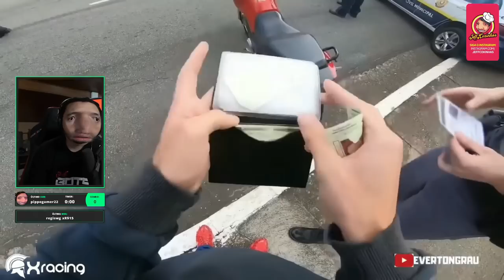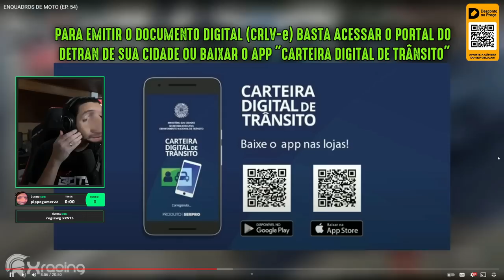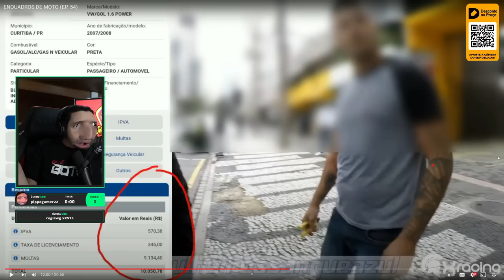POLÍCIA APRENDEU O CARRO COM 9 MIL DE MULTA E O DONO ACHOU RUIM KKKK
Créditos @XracingVideos